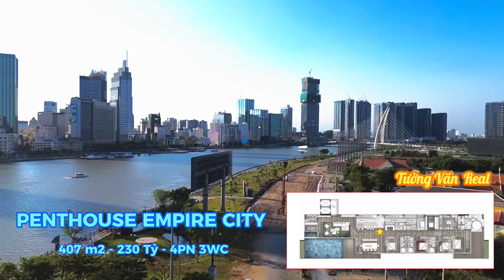PENTHOUSE EMPIRE CITY THỦ THIÊM